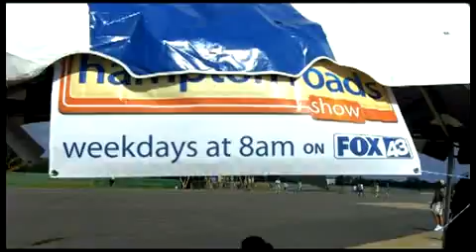NAS Oceana Air Show 2010